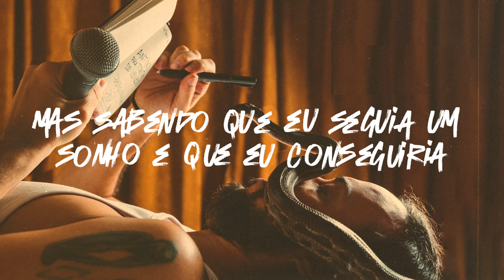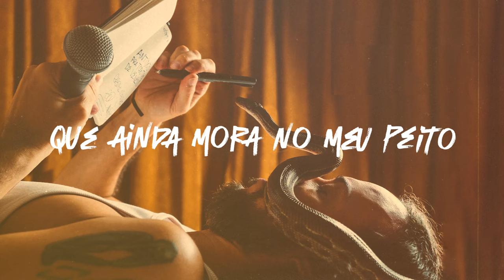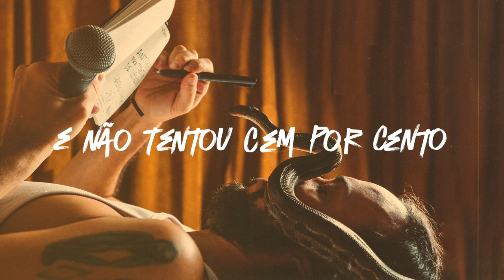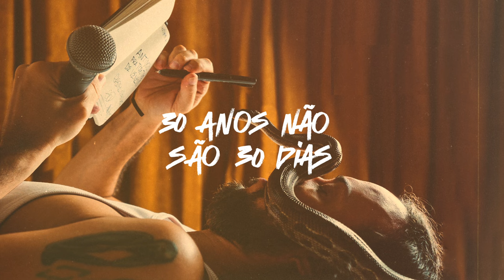Gabriel O Pensador - Profecia (Visualizer)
Profecia · Gabriel O Pensador · Gabriel O Pensador · Dree Beatmaker

Antídoto Pra Todo Tipo de Veneno

Produtores: Dree Beatmaker e Keviin.